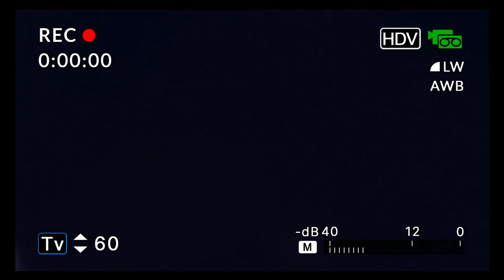Ben Carrigan - We'll Talk About It All Tonight (mix & master)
Mezcle y masterize esto en mi cuarto